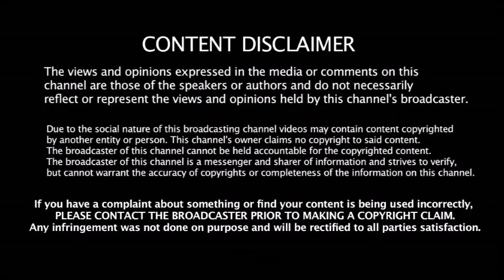இந்த பசங்கள வச்சு என்ன செய்வது - IND vs NZXI மொக்க Team இடம் செம அடி வாங்கிய India - பீதியில் Kohli